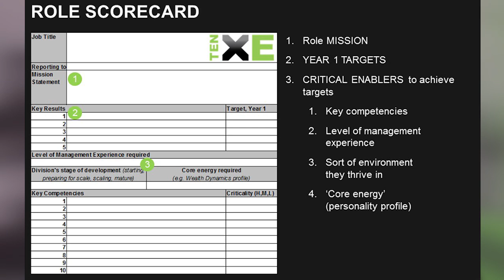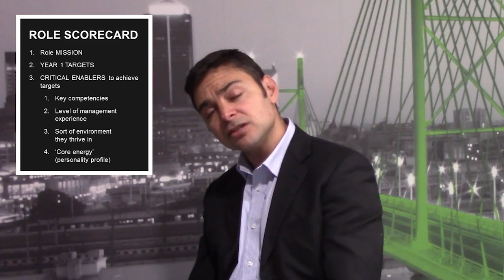10X-e Vlog Series: Scaling Talent (Part 3) - How to get A-Players Google also wants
For a 1-day Boot Camp on implementing a high performance recruiting system, join us for our Scaling Talent bootcamp on 14th July.